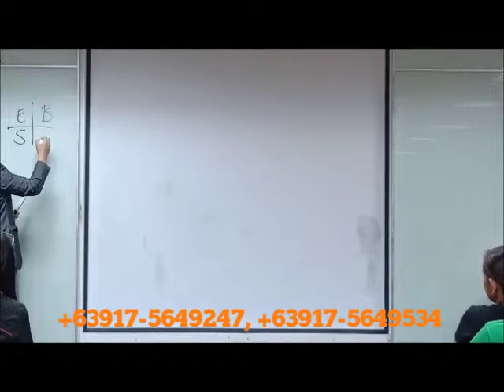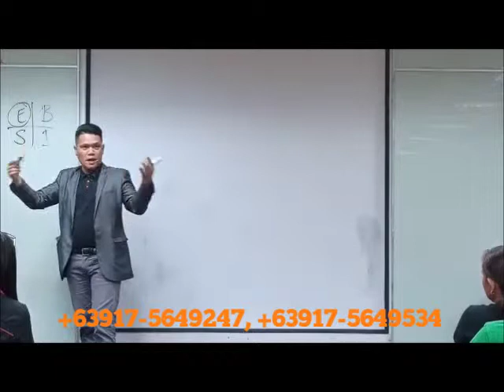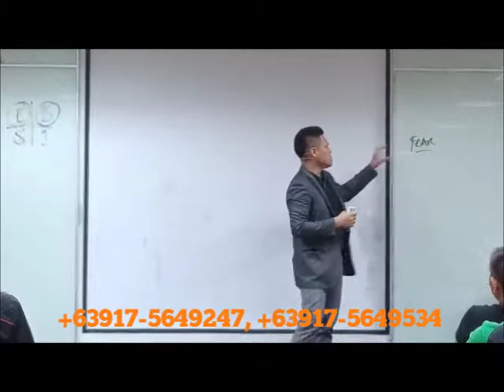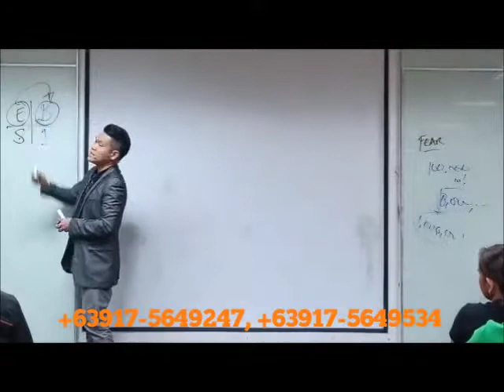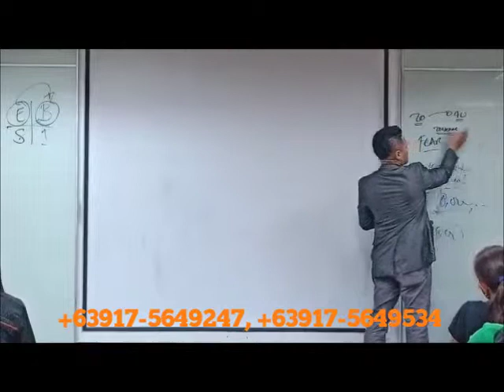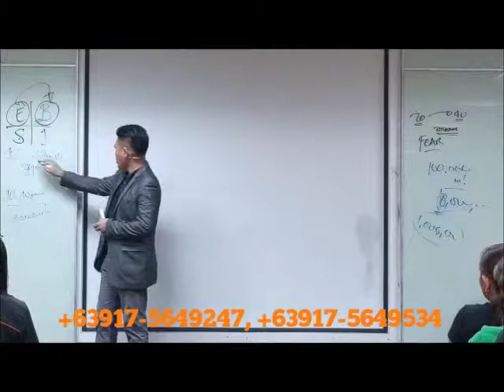International Business with JM (+63917-5649247, +63917-5649534)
Listen to the explanation of how advantageous it is to do business with JMI. With a unique product concept, product lineup, and amazing compensation plan, JM can help you achieve your dreams much faster.

Contact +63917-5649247, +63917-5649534 (Kakao, Viber, WeChat, WhatsApp) to learn more.